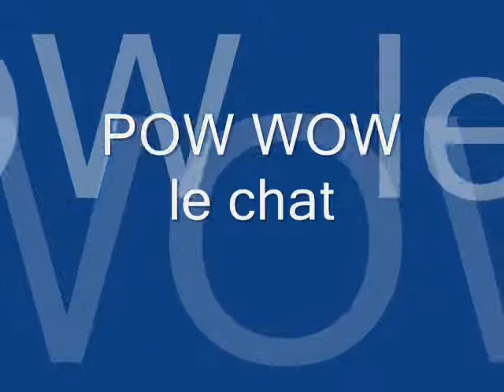pow wow le chat